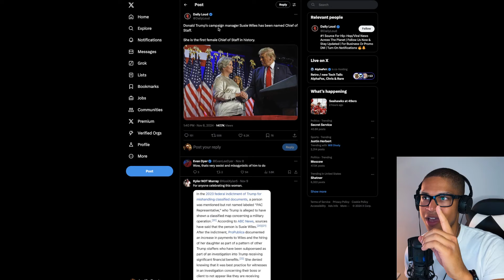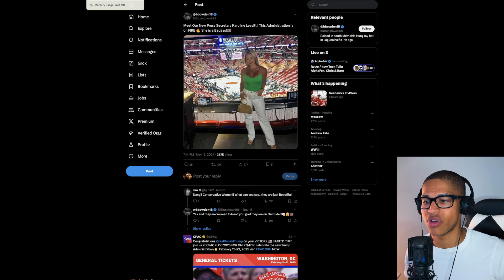Karoline Leavitt DROPS BOMBSHELL Announcement News For Trump Administration